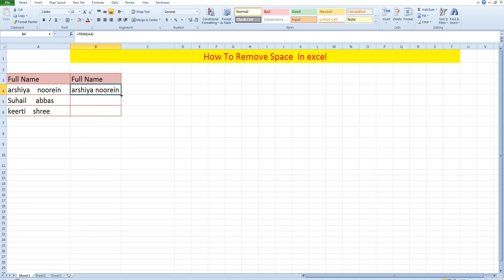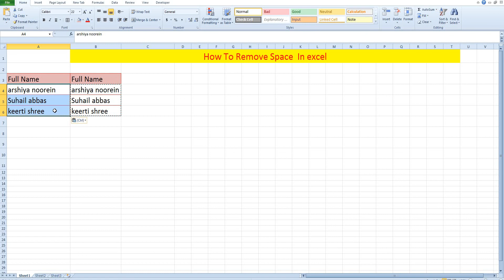CADD Nest How To Remove space in Excel